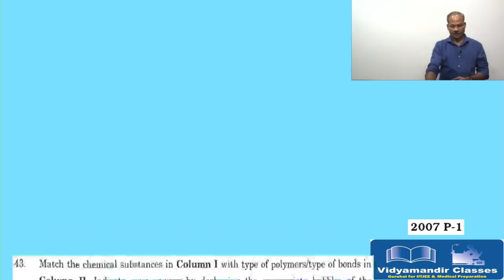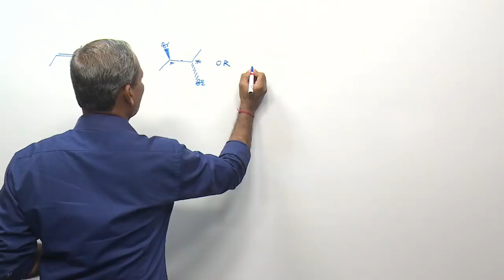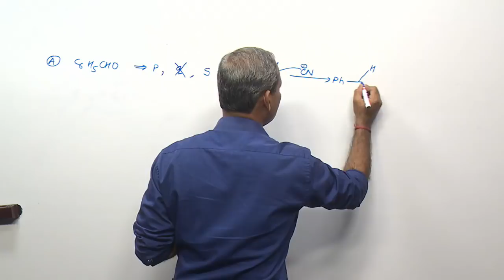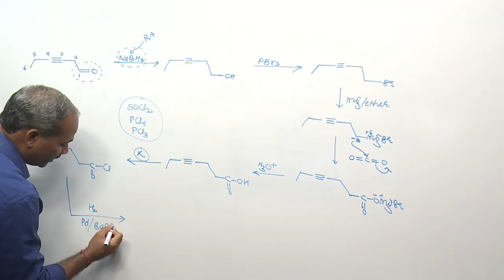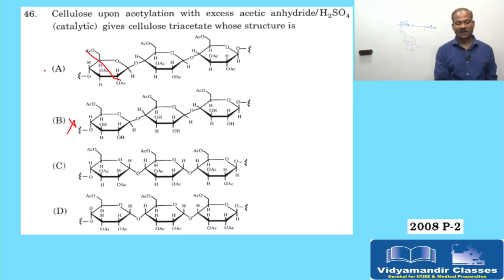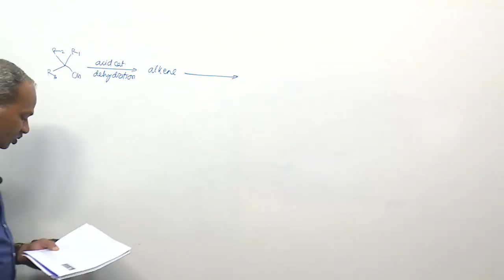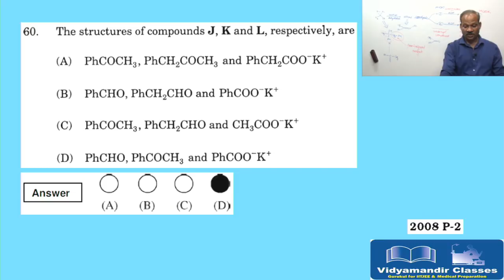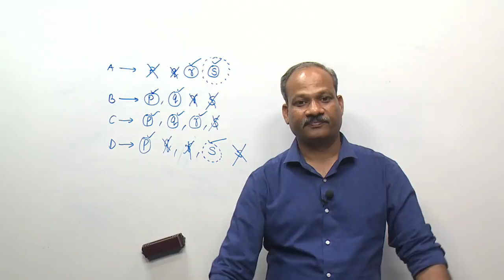Organic Chemistry-Class 12 JEE Advanced Exam 2007-2018 Discussion Part 1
Narendra Sir, Chemistry HOD at Vidyamandir Classes explains all question papers of JEE advanced for class 12 for Organic Chemistry that were asked during 2007 to 2018. This is the 1st part of this video series.